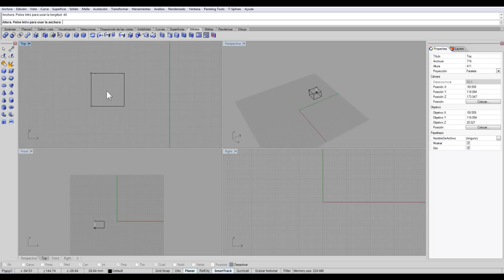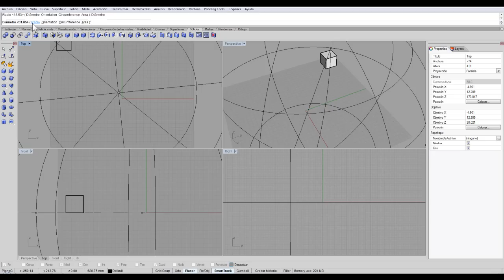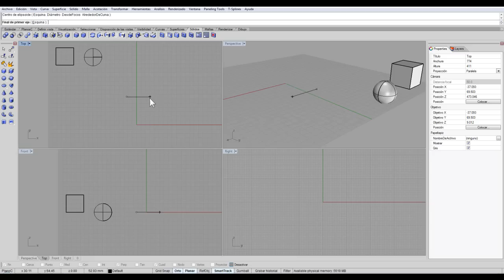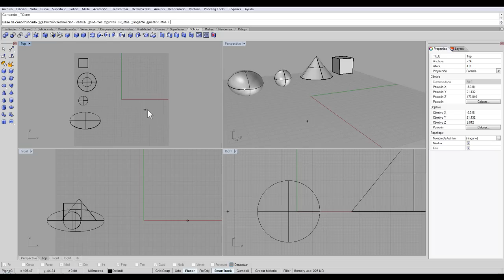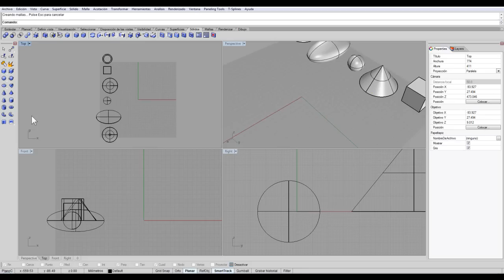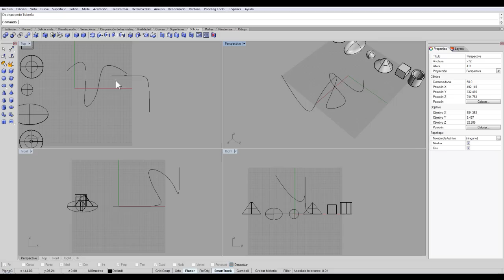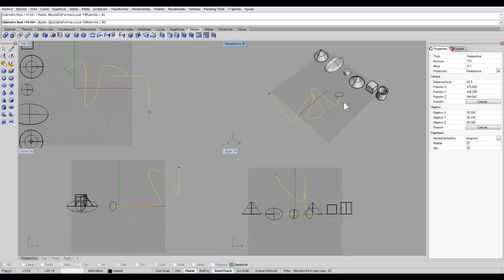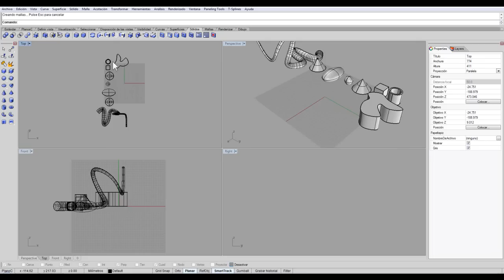Tutorial de Rhinoceros parte3 sólidos 1/2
En esta tercera parte de videotutoriales de Rhinoceros describimos las herramientas de sólidos, lo dividimos en dos partes ya que son varias las herramientas a utilizar, esperamos que les sirva de mucho y no olviden comentar y visitar y